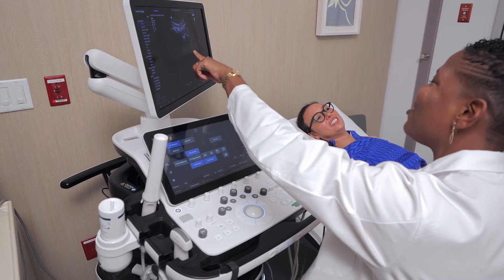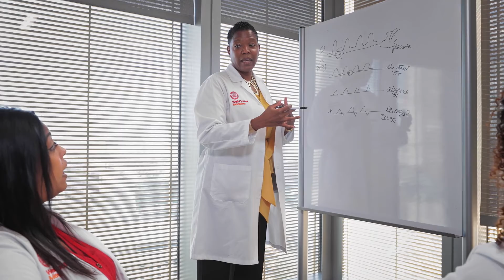Caring Approach to High-Risk Pregnancies | Weill Cornell Medicine